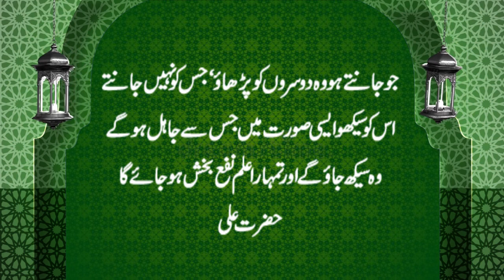Ummed e Subh | Naye din ka Aghaaz | اُمیدِ صُبح | Al-Quran, Hadees, Aqwal | 𝐙𝐚𝐧𝐣𝐚𝐧𝐢 𝐓𝐕